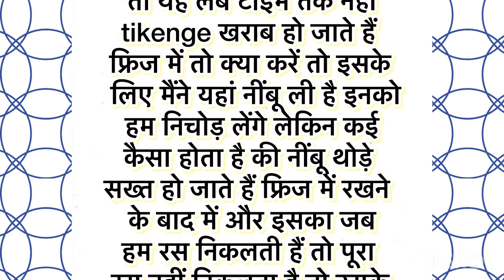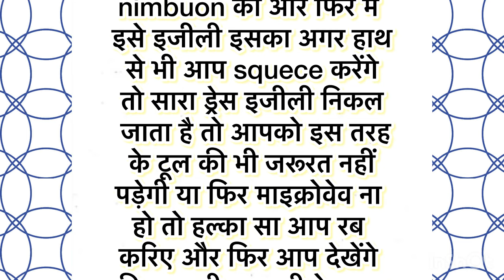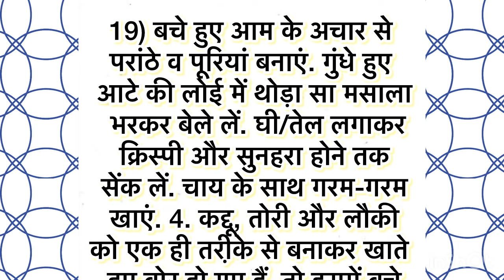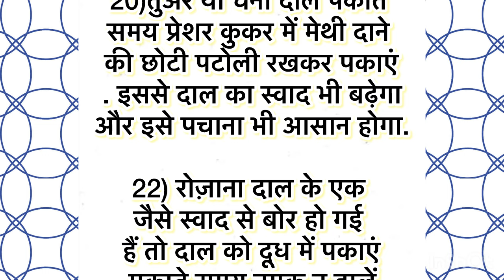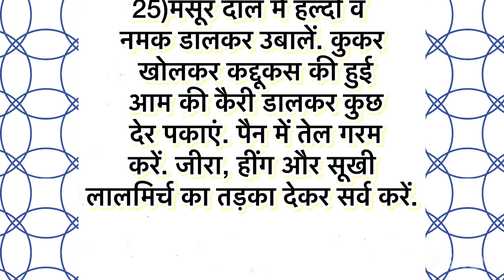महिलाए ज़रुर सुने || Useful kitchen hacks 📌|| Must watch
महिलाए ज़रूर सुने || Viral kitchen tips 📌|| Must watch

महिलाए ज़रूर सुने || Trending kitchen Tips 📌|| Must watch

महिलाए ज़रूर सुने || Useful kitchen tips 📌|| Must watch

महिलाए ज़रूर सुने || Trending kitchentips 📌|| must watch

महिलाए ज़रूर सुने || Trending life info 📌|| Must watch

महिलाए ज़रूर सुने || useful daily routine tips 📌|| Must watch

महिलाए सुनलो शेफ के टिप्स || Trending tips📌 || must watch

महिलाए ज़रूर सुनो || useful kitchen information 📌|| must watch

महिलाए ज़रुर ध्यान से सुनलो || Trending kitchen tips 📌|| must watch

महिलाए समय निकालकर ज़रूर सुनलो || Useful kitchen info 📌|| Must watch ||

महिलाए ज़रूर सुने || useful kitchen info 📌|| must watch

महिलाए ज़रूर सुनलो || Useful kitchen tips || Must watch📌

महिलाए ज़रूर सुने || useful kitchen tips || must watch📌tipsandtricks

महिलाए ज़रुर सुने बहुत काम आने वाले किचन टिप्स || useful kitchen tips

महिकाए बनजाओ मास्टर शेफ यह सीक्रेट कुकिंग टिप्स जानकर ||useful kitchen tips

बारिश की मोसम मैं नहीं होगी चीज़े ख़राब जल्दी देखे यह टिप्स ||useful kitchen tips

आपको नहीं पता होगी यह सीक्रेट 🔏कुकिंग टिप्स || महिलाए ज़रूर देखे